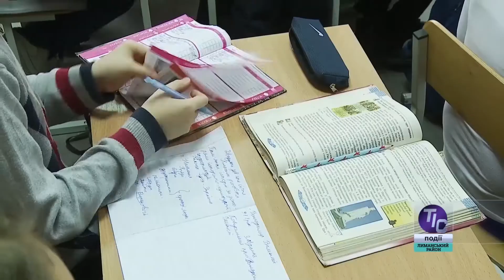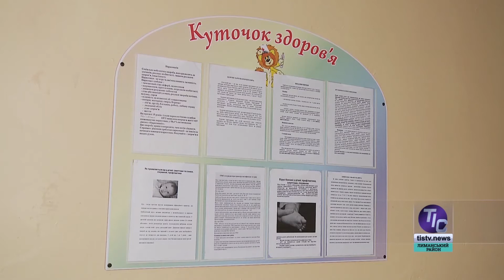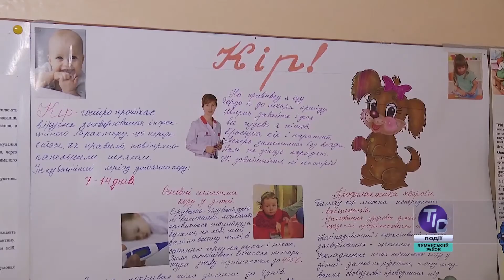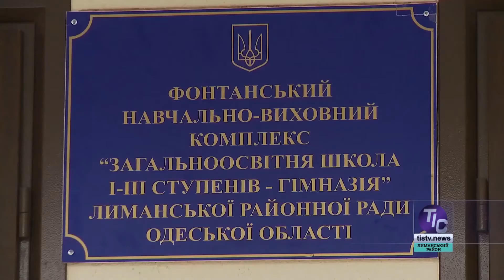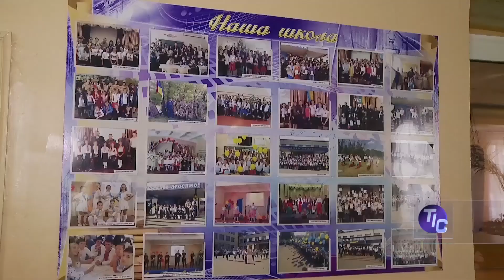Во время карантина в Фонтанке дети продолжали учиться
После вынужденных и затянувшихся каникул школы вернулись к обычному ритму работы. В учебно-воспитательном комплексе села Фонтанка педагогическим советом было принято нестандартное решение помочь школьникам в освоении учебных программ с использованием современных информационных технологий…

Смотрите нас в эфире 7 канала, телеканала «Одесса», 35 канала Лиманского районного телевидения, телеканала "ТИС-ТВ" и ТК «Місцеві новини»(г.Южный) в удобное для Вас время.

«ТИС-ТВ. Депутатский дневник» — по выходным на ТК «Одесса» (Сб.)